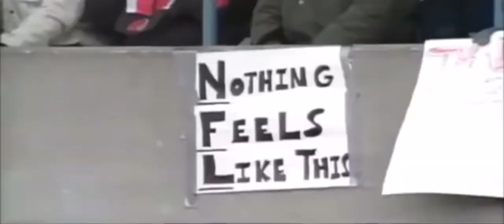2022-2023 Cleveland Browns Hype Video | Heatin' Up | Deshaun Watson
2022-23 Cleveland Browns Hype video.

The Cleveland Browns made quite the noise this offseason making a massive trade for Quarterback Deshaun Watson, who is facing 24 sexual misconduct allegations. Two grand juries have declined to indict him criminally, so now we wait on potential civil charges.
Only time will tell when the browns can turn things around. But when Deshaun Watson is on the field, they are most definitely contenders.

Song: Heatin Up Lil Baby FT Gunna